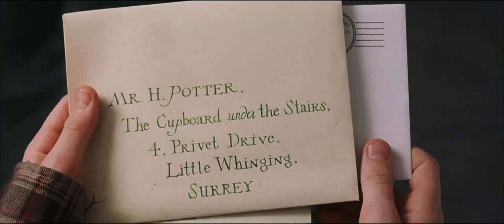H.P. and the P.S. but S.A.O.W. the N. of the P. or V. are M.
Harry Potter and the Philosopher Stone but Scenes Appear Only When the Names of the Protagonist or Villain Are Mentioned.

Part of "Harry & Tom: an Exercise in 6 Acts: VI. Darkness". A video by Henique Iwao. Editing by Iwao and Jéssica Barbosa.

For fans of Harry Potter, youtube poop and conceptual art.

Donwload (4.3GB - includes all the 6 parts).